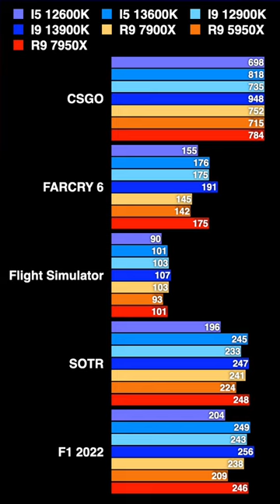Intel ha spaccato